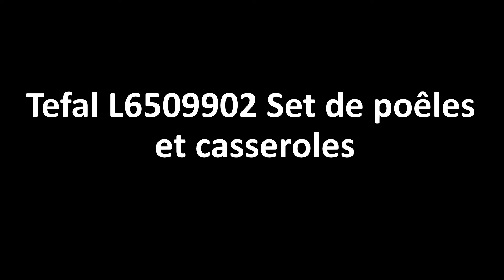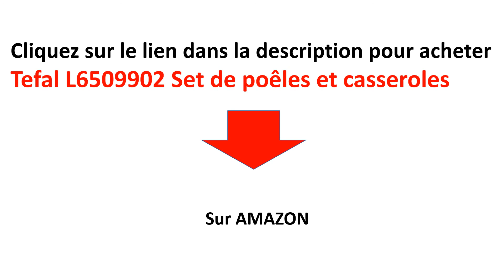Tefal L6509902 Set de poêles et casseroles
Pour acheter cliquer sur le lien suivant :

Description
Ingenio EXPERTISE, quand la performance rencontre la beauté, naît Expertise. La gamme au revêtement unique et breveté qui allie perfection et une durabilité encore plus forte jusqu’à 3 fois plus longtemps.

Une cuisine d'expert en un clic !

Grâce à Ingenio et sa poignée amovible 100% sûre, vous pouvez passer d’une poêle à une autre en un seul clic. Cuisinez de la plaque au four, puis servez directement à table et conservez les restes dans votre réfrigérateur. Dans vos placards, vous apprécierez sa parfaite empilabilité et le gain de place obtenu. Sa poignée amovible peut supporter jusqu'à 10 kgs et est garantie 10 ans.La gamme Ingenio Expertise est compatible tous feux dont induction et s’accompagne d’un revêtement anti-adhésif : Titanium Excellence sans PFOA, sans cadmium.

Bon à savoir :
Marque Tefal

Numéro de modèle                          L6509902
Couleur                                                  Noir
Poids de l'article                                 5,86 Kg
Dimensions du produit (L x l x h) 29 x 29 x 28,5 cm
Diamètre                                         26 centimètres
Matériaux                                        Aluminium
Caractéristiques                                Compatible lave-vaisselle